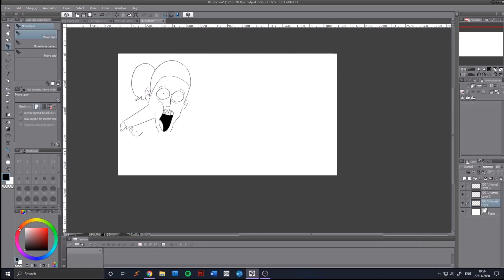dah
sorry for the long intro guys video starts at 00:52

i was just planning on drawing some beautiful art when suddenly my computer gets possessed by this operatic demons

I am livid with these demons. You can't put a price on manners but i tell you what I want these demons to pay like four pounds and a bag of crisps or if you live outside the UK a stick and a bag of marbles

if someone could caption this I'd be so grateful

Love, bbygurl92xox